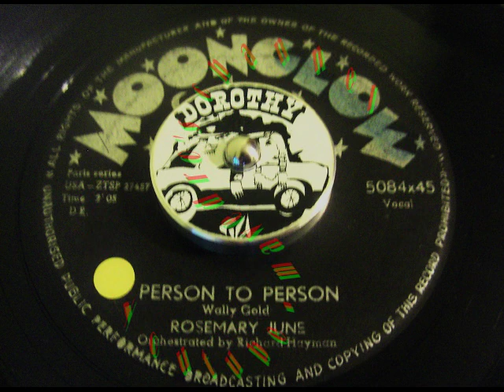Rosemary June - Person To Person